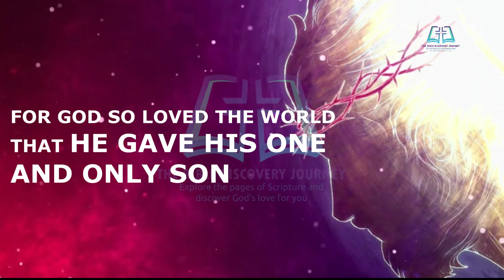Who is true God?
We are inviting you to work for the true God, Jesus Christ.

Experience the divine journey towards our mission of spreading the Lord's glory and witness the unwavering faith and unconditional love that drives us forward.

Join us as we embark on a path that seeks to illuminate hearts, touch souls, and bring light to every corner of the world.

Support our mission and be a part of something extraordinary.

Join the Divine Mission: Working for Jesus Christ
Illuminating Hearts: The Journey with Lord Jesus
Touching Souls: Spreading the Glory of Jesus Christ
Bringing Light to the World: A Mission with Jesus
Supporting the Divine Mission: Working for the True God
Witnessing Unwavering Faith: Joining Jesus' Mission
Experience the Love of Jesus: A Journey of Faith
Spreading the Lord's Glory: Joining the Mission
Embracing the True Faith: Working for Jesus Christ
Unconditional Love: Serving the True God, Jesus Christ
Divine Mission: Working Towards the Lord's Glory
Joining the Mission: Spreading Jesus' Unconditional Love
Faith in Action: Serving the True God, Jesus Christ
Embarking on a Divine Journey: Working for Jesus
A Path of Light: Joining Jesus' Mission
Witnessing the Divine Presence: Working for Jesus Christ
Embracing the True Savior: Joining Jesus' Mission
Illuminating the World: Serving Jesus Christ
Spreading the Message of Salvation: Working for Jesus
Joining the Mission of Redemption: Serving Jesus Christ
Embracing the Divine Mission: Working for Jesus
Spreading the Light of Faith: Joining Jesus' Mission
Journeying with Jesus: Working for the True God
Witnessing the Power of Faith: Serving Jesus Christ
Joining the Movement of Love: Working for Jesus Christ
Spreading the Gospel of Hope: Serving Jesus Christ
A Call to Serve: Joining Jesus' Divine Mission
Unveiling the True Faith: Working for Jesus Christ
Answering the Call: Joining Jesus' Mission of Love
Embracing the True Divinity: Serving Jesus Christ

Go to below links to view our previous video upload.